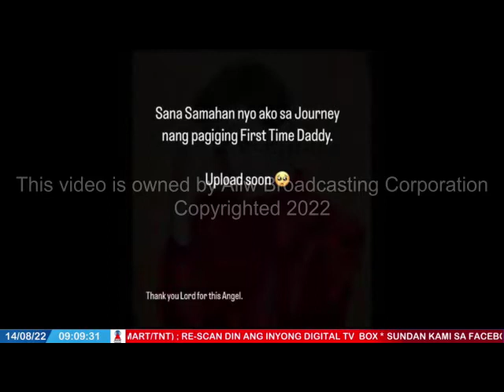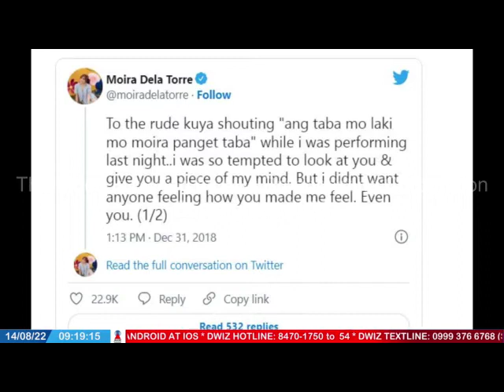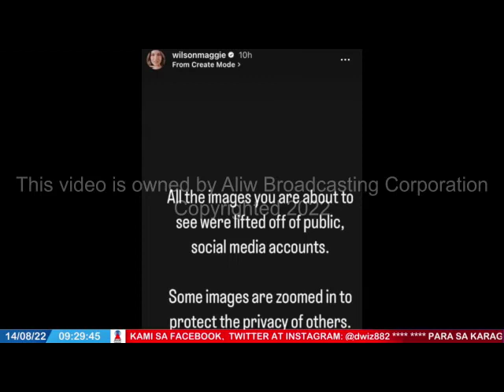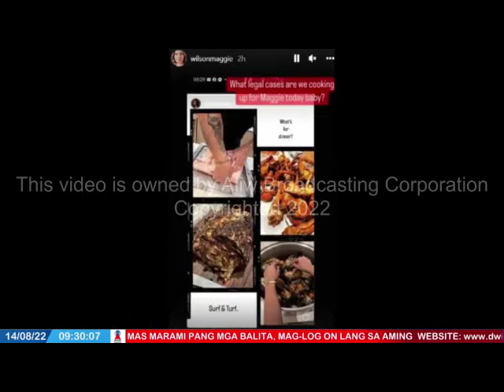AUGUST 14, 2022 - SHOWBIZ SA IZ